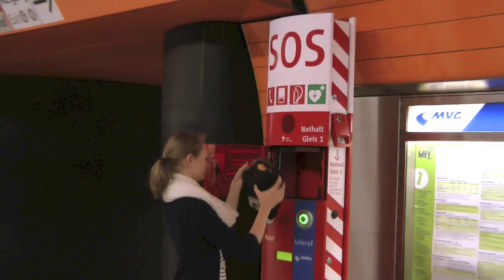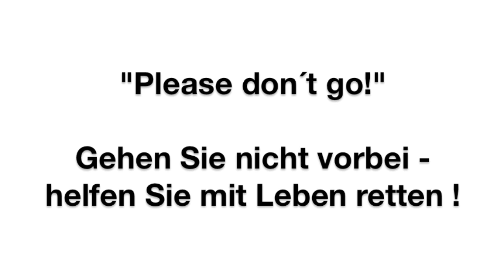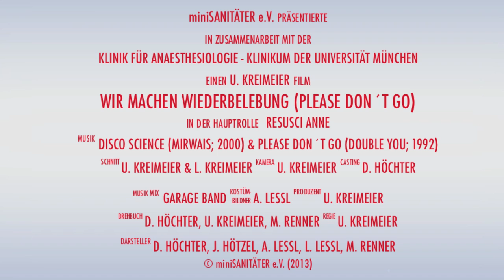Wir machen Wiederbelebung (Please don´t go)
In einem gemeinsamen Projekt von miniSANITÄTER e.V. - bekannt durch die Aktion "Schüler helfen Leben retten" und mit dem Health Media Award 2010 ausgezeichnet - und der Klink für Anaesthesiologie des Klinikums der Universität München (LMU) entstand in diesem Jahr ein 2 1/2-minütiger Kurzfilm, der das wichtigste Ziel bei der Laienreanimation darstellt: die Steigerung der Bereitschaft in der Bevölkerung, bei einem Kreislaufstillstand umgehend Wiederbelebungsmaßnahmen einzuleiten.

Eine Wiederbelebung durch Notfallzeugen bei Kreislaufstillstand (Laienreanimation) findet in Deutschland nur selten statt: Nur in 1/7 der Fälle werden lebensrettende Erstmaßnahmen ergriffen. Damit liegt Deutschland im internationalen Vergleich weit zurück.

Bei einem offensichtlichen Kreislaufstillstand (synonym: Herzstillstand)  darf keine Zeit verloren werden:

1. Prüfen: Keine Reaktion? Keine oder keine normale Atmung?
2. Rufen: Rufen Sie "112" an. Oder veranlassen Sie eine andere Person zum Notruf.
3. Drücken: Drücken Sie fest und schnell in der Mitte des Brustkorbs: mindestens 100 x pro Minute. Hören Sie nicht auf, bis Hilfe eintrifft.

Um dies zu veranschaulichen wurde im September an diversen bekannten Orten gefilmt - denn ein Notfall kann überall und jederzeit passieren. Für die Premiere unseres Films "Wir machen Wiederbelebung (Please don´t go)" wurde der 16. September 2013 gewählt, der Beginn der "Woche der Wiederbelebung" (2013) in Deutschland (nähere Einzelheiten

Gehen Sie nicht vorbei, wenn Sie eine hilflose Person auffinden -- Please don´t go!
Helfen Sie mit Leben retten!